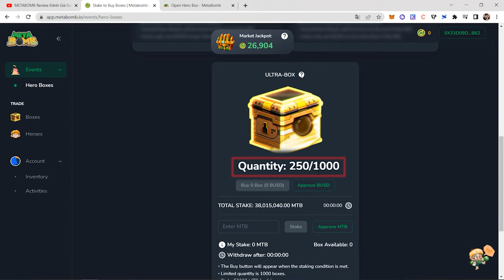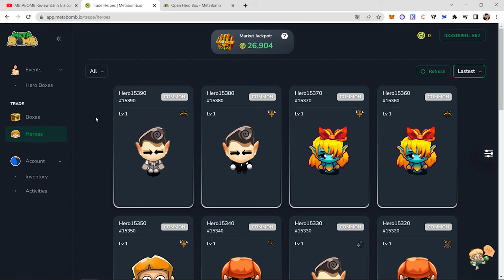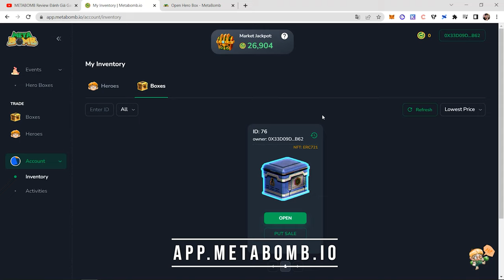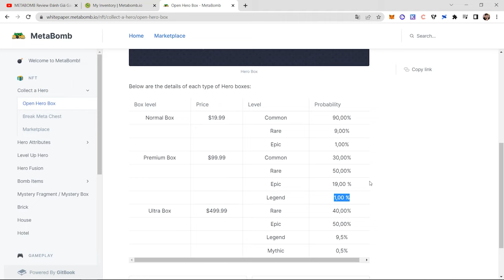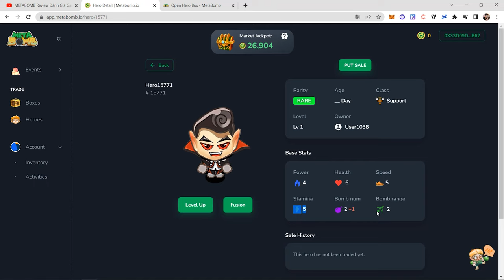Metabomb - Thử Thách Đập Hộp Nhân Phẩm Cùng Game Đặt Boom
Hiện tại tựa game Metabomb, một tựa game được cộng đồng khá chờ đợi trong giai đoạn hiện tại đã có những bước phát triển mới
- Số box của đợt mở bán đã khép lại với khoảng 95% box bán hết
- Marketplace đã mở tính năng mua bán trao đổi box, mở box
- Marketplace đã mở tính năng mua bán trao đổi các NFT (hero)

⏰ TIMESTAMPS
00:00 Intro
00:10 Tổng quan về game Metabomb
03:10 Tỉ lệ % mở box random
04:38 Mở box Premium
05:48 Final thoughts